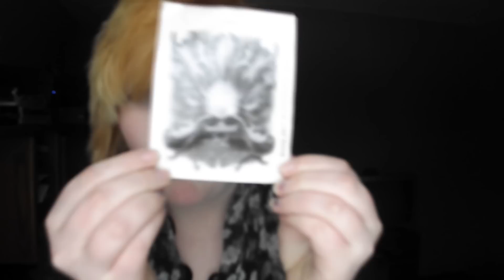Talking about Albinism...sort of.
As you can tell, my camera is crap and I talk to myself too much. YouTube videos give me a better reason to do so.